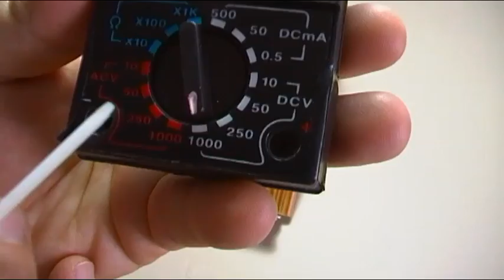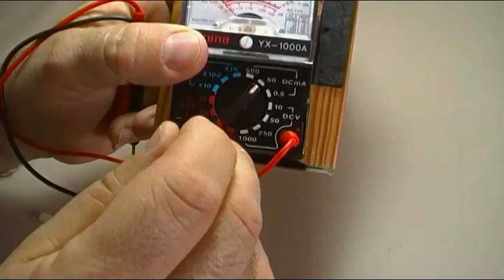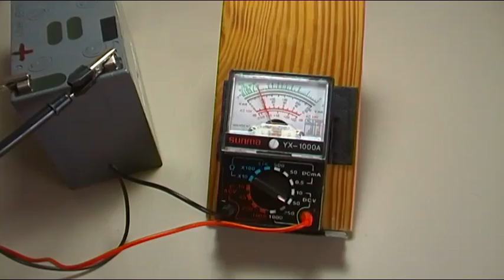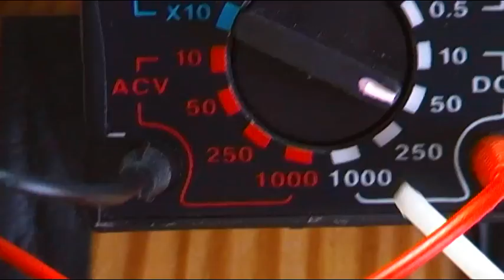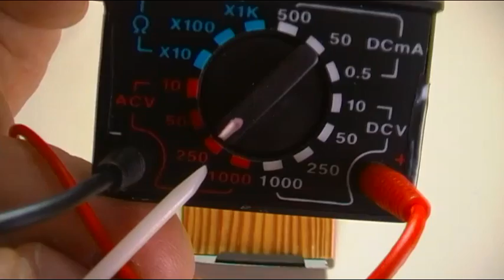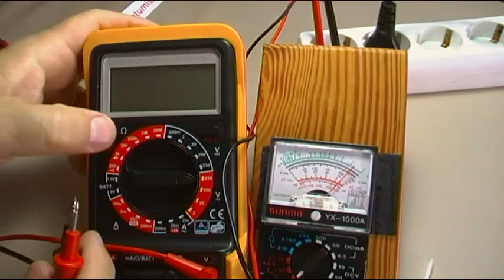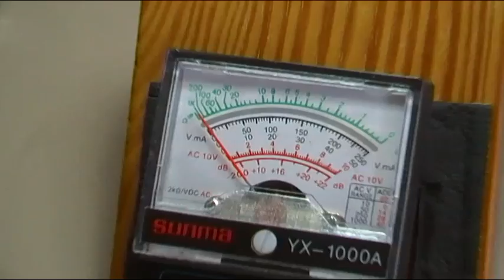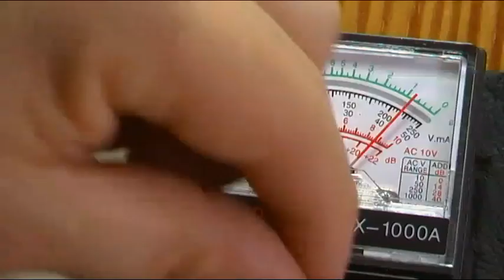COMO UTILIZAR Y COMO LEER LAS ESCALAS DEL MULTIMETRO YX 1000 A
A pesar de que es un multímetro que no os recomiendo en absoluto, para muchas personas es el mas económico y fácil de localizar en cualquier comercio, por lo que procedo a explicar  las limitaciones del aparato, otros problemas y como se usan y leen las diferentes escalas del aparato.